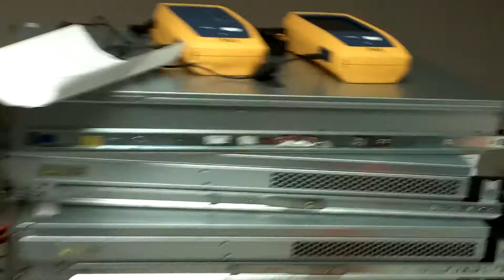Time Capsule: 2017-06-21 WEdnesday